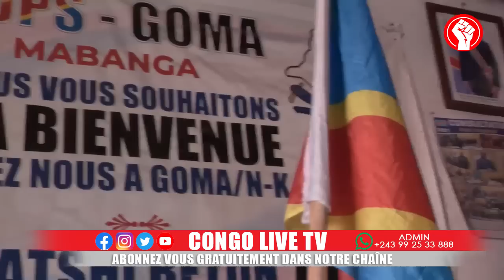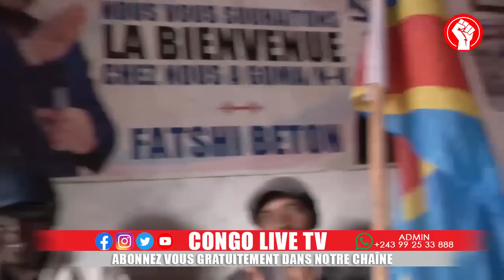🔴RDC : VOICI LA FIN TRAGIQUE DE M23 LE ROI PHILIPPE LANCE UN MSG QUI DESTABILISE LES REBELLES